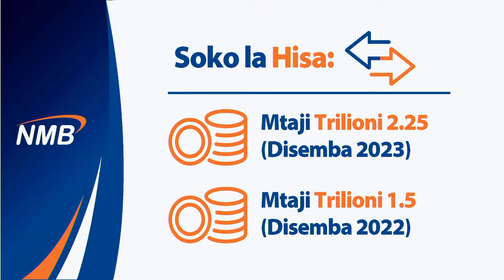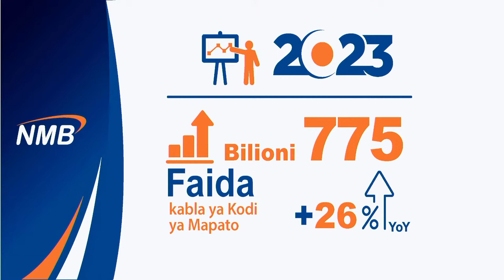Taarifa ya Fedha ya Benki ya NMB kwa Mwaka 2023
Matokeo ya Kihistoria yenye kugusa maisha ya watu, jamii na uchumi